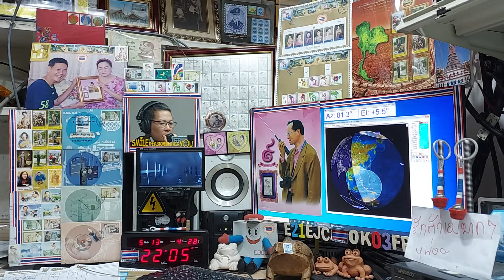VR2HF fm qso with E21EJC on ARISS Repeater, 13 MAY 2021